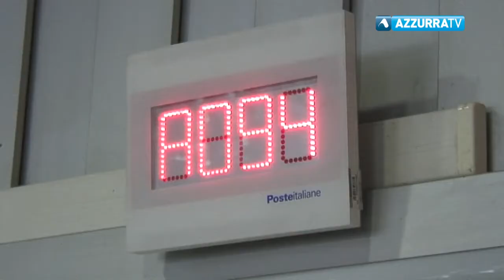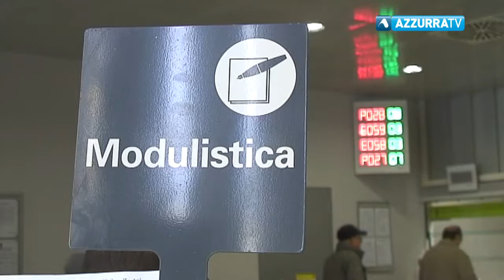Chiusura Poste, vincono i Comuni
9 agosto 2017 - Il tar annullato il piano di Poste italiane per i comuni montani. Resta chiuso solo l’ufficio di Carciano